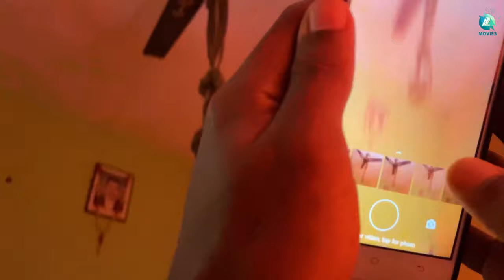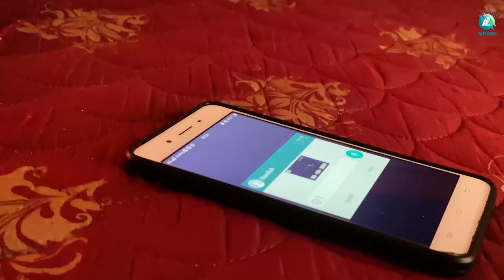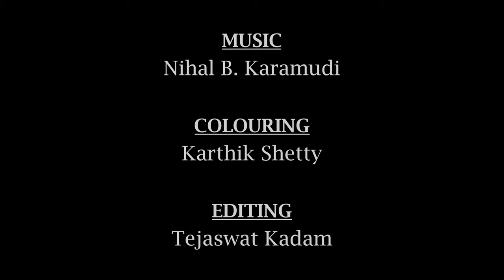SEMICOLON - Kannada Short Movie | Nandish K | Varun Sanjay | Nihal B. Karamudi | A2 Movies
Presenting " Semicolon" Kannada Short Movie, Music by Nihal B. Karamudi, Starring : Nandish K, Varun Sanjay, Hareesh Kumar, Sahana Satish, Madan Gowda.

Movie       : Semicolon
Cast          : Nandish K, Varun Sanjay, Hareesh Kumar, Sahana Satish, Madan Gowda
Colouring : Karthik Shetty
Editing      : Tejaswat Kadam